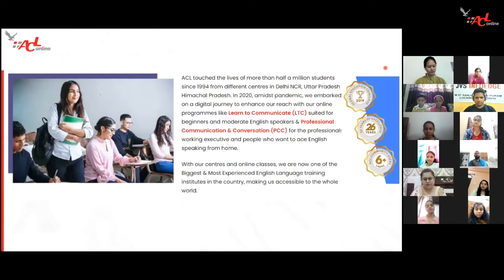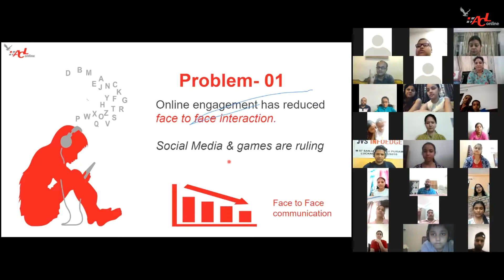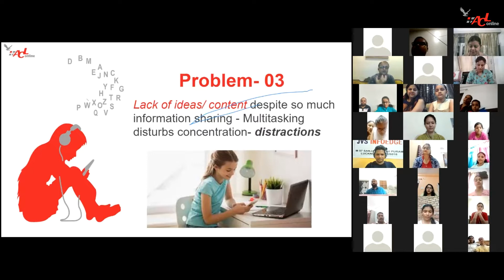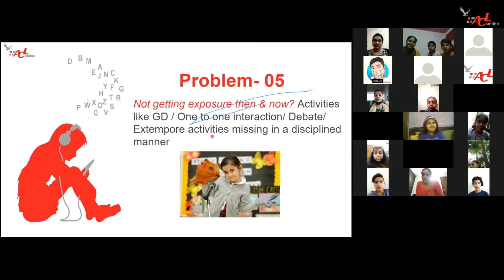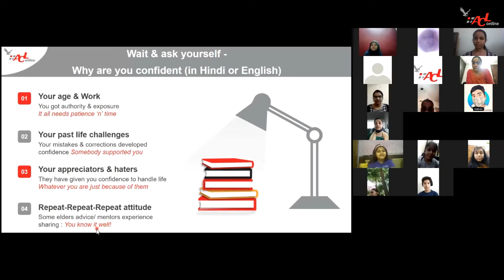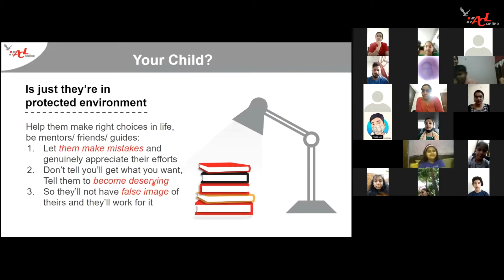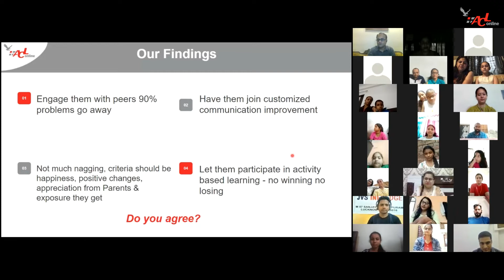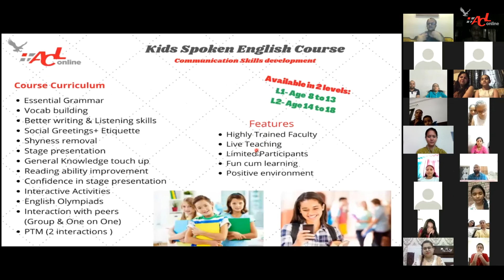Webinar Highlights - Kids Spoken English Course (Introducing)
New Batches: From 9th July'21

ACL has a progressive outlook for this country. We hope to keep the candle burning  in various cities and smaller towns of the country and all around the world with  our new Vertical ACL ONLINE, ACL goes digital !

We are proud of ACL’s ever-growing family of students, instructors, and other staff members. ACL is not just an organization but an unforgettable experience!

Happy Learning!